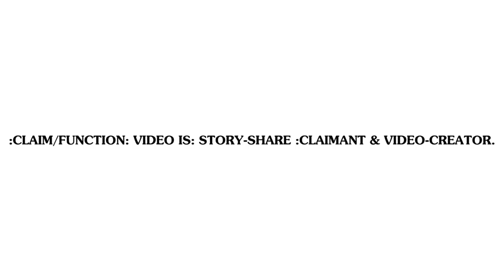:LOGIC: CONTRACT-CONVEYANCE.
For the Logic of the Contract-Conveyance.

:~0- For this Claimant's-Sensation of the Cognition is with the Correct-Sentence-Structure-Communication-Parse-Syntax-Grammar/C.-S.-S.-C.-P.-S.-G.-Claim of the Facts with the Knowledge by this Claimant.["My claim of the facts comes from my cognition of the knowledge which originates from, and is certified and formulated by, my senses."]

:~1- For this Claimant's-Knowledge of the Facts is with the Claim/Function of this Video with the Story-Share by this Claimant and Video-Creator.["In this video, I share a story about the logic of contract."]

:~2- For this Claimant's-Knowledge of the Facts is with the Claim of the Bracket-Œti[use] with the Ease and Clarity of the Communication with the [English]Language of the People with the Honorable and Graceful-Volition by this Claimant.["I use brackets to help with communication clarity. They provide a frame around the plain English words for those who do not understand Quantum Grammar while eliminating the adverb-verb-adjective-pronoun babble and maintaining an honorable and graceful mode of conveyance."]

:~4- :Copy-Right/Copy-Claim: Video & Music is: Perpetuity :Claimant & Video/-Music-Creator/Jason-Matthew: Glass.